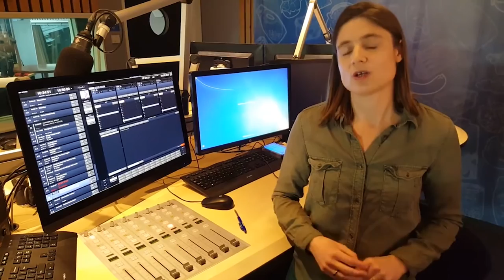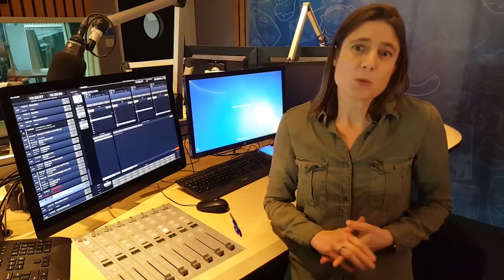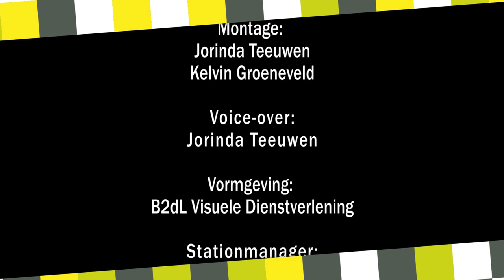Verslag afscheid burgemeester Jozias van Aartsen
Het Haags TV Journaal staat vrijdag in het teken van het afscheid van burgemeester Jozias van Aartsen. Donderdagavond nam hij officieel afscheid van de gemeenteraad. Hij kreeg tijdens een speciale gemeenteraadsvergadering de erepenning van de stad, hiermee is Van Aartsen ereburger geworden.